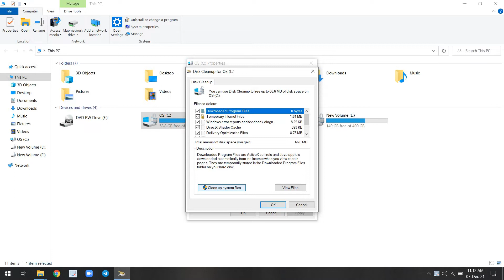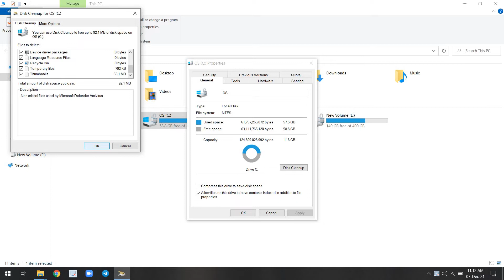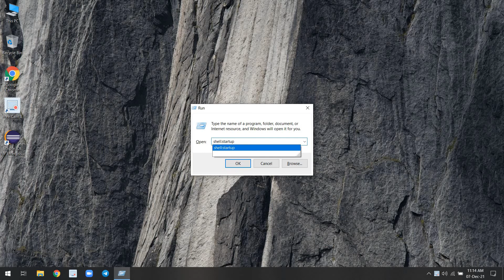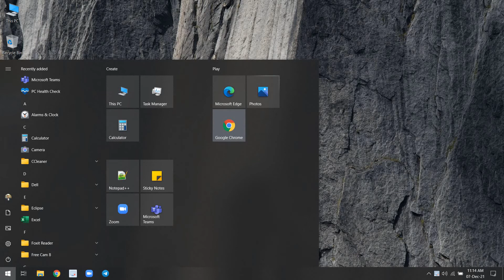How to speed up your PC/LAPTOP/DESKTOP || How to clean junk files in PC/LAPTOP/DESKTOP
How to speed up your PC/LAPTOP/DESKTOP || How to clean junk files in PC/LAPTOP/DESKTOP || Speed up Your PC